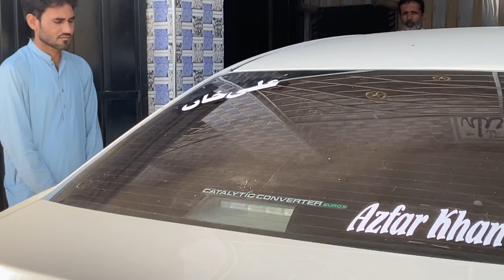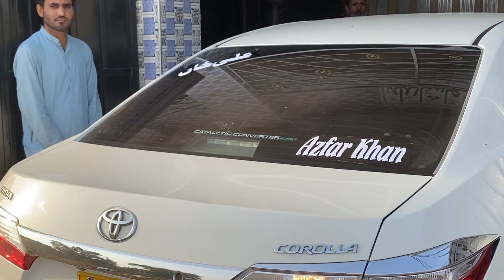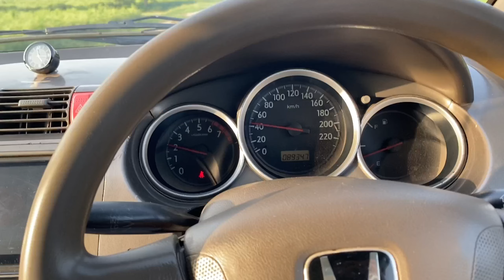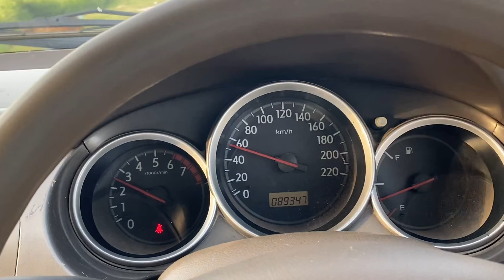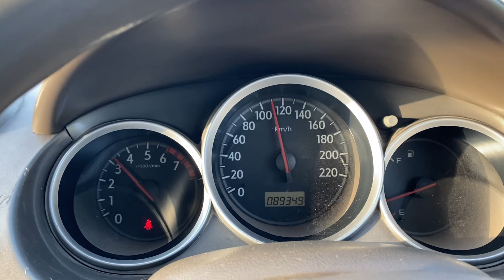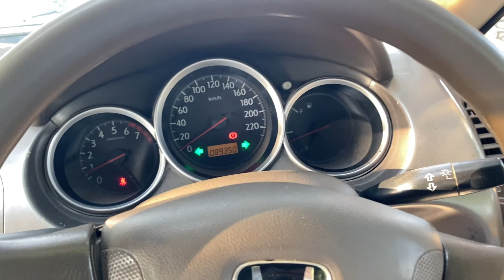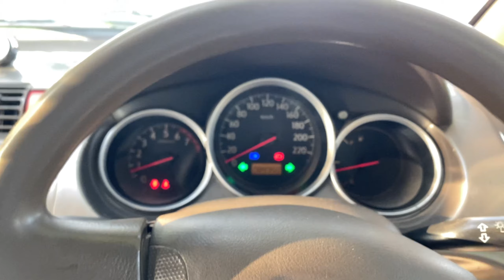Honda City Full Review | Honda 2006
Honda is powerful and Beautiful cars..
Hondalovers..